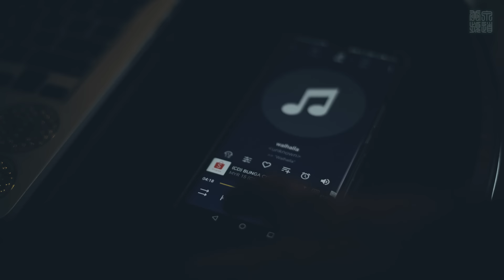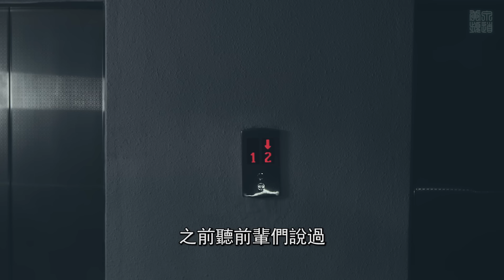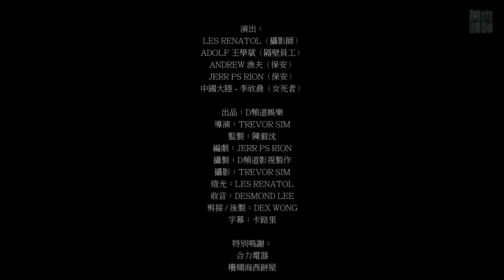都市傳說 | 夜半敲門聲 | D頻道｜真人真事改編